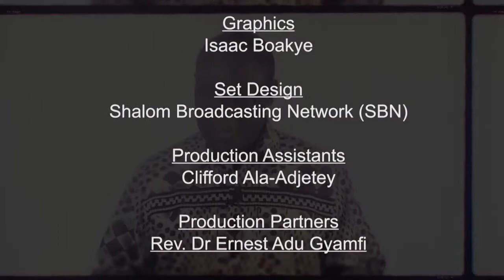Asetena Ne Mu Nsem - Marriage Part 6 | SBN Tv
Watch Asetena Ne Mu Nsɛm with Rev. Dr. Adu-Gyamfi
Topic for this Episode is Marriage Part 6 .